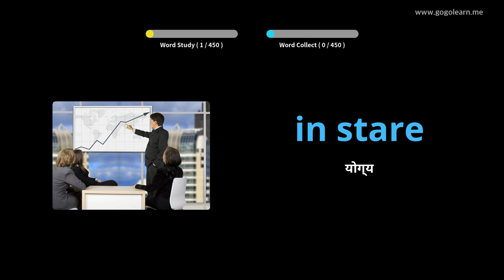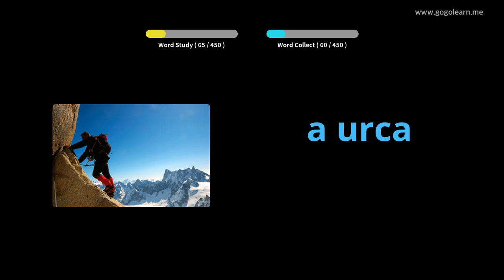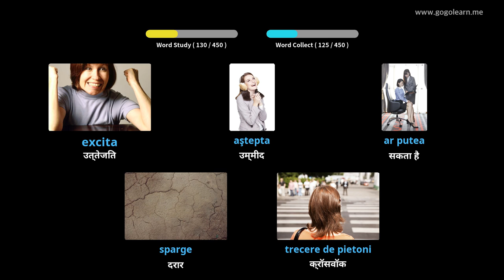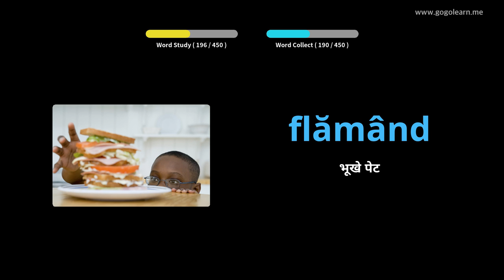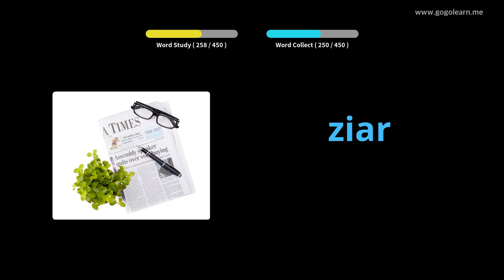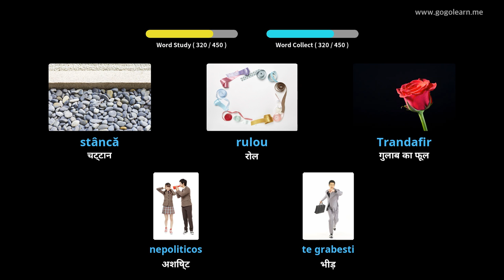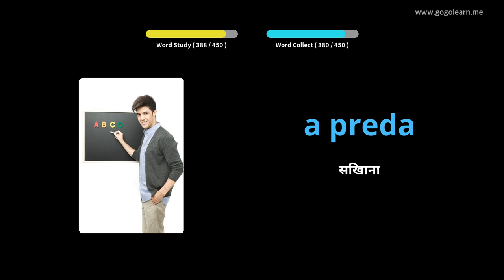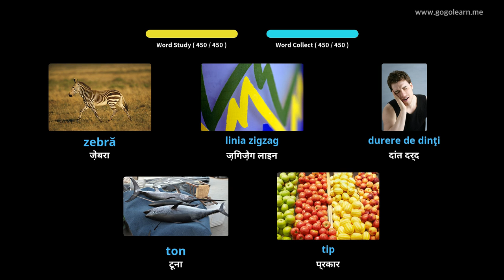चित्रों के माध्यम से रोमानियाई सीखना |रोमानियाई शब्दावली प्राथमिक स्कूल | Golearn